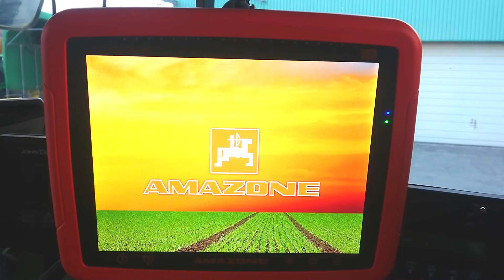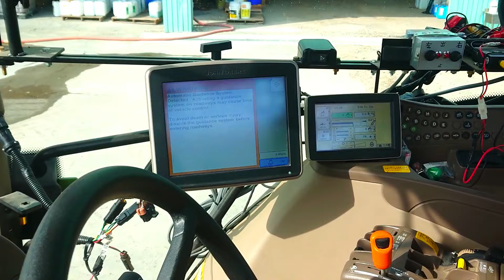全農家必見っっ 圧倒的な『雑草力』を見よっっ！！これが大豆畑の悲しい現実…。Emergency Mission! Eliminate the overwhelming amount of weeds!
私が管理している圃場は、ほんと雑草の量がハンパない…。
とても『人の手』でやっつけるのは不可能((+_+))

もっと 上手いことやれば雑草と共存共栄して
収量も上げれるのかもしれませんが
その方法を私は知らないので、
この畝間除草機でもれなく雑草を皆殺しにします。

大豆の播種から刈り取り時まで
この機械で全ての時期の雑草をカバー出来るわけではないので
最後は必殺『テデトール』をやらなくてはなりません(-_-;)

ほんと大豆も難しいですね。

blogではもっと詳しく説明してます。